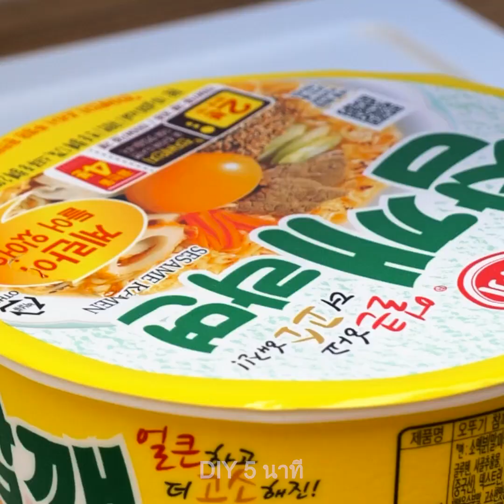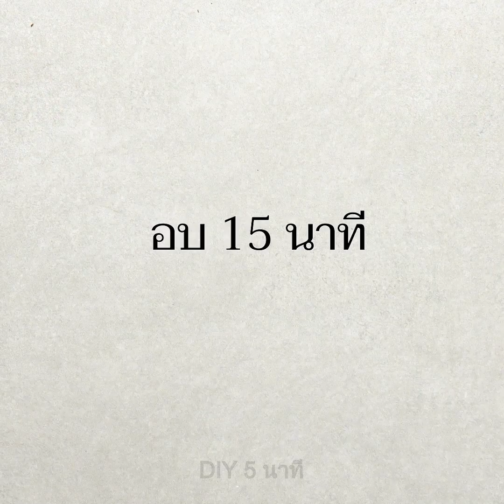20 เคล็ดลับการทำบะหมี่สุดน่าทึ่งที่คุณไม่ควรพลาดที่จะลอง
TIMESTAMPS:
00:39 การตกแต่งราเมนสุดน่ารัก
03:03 พิซซ่าราเมนในเตาอบ
04:04 บะหมี่พันฮ็อตด็อกแสนอร่อย
04:55 ราเมนฮ็อตด็อก
06:01 เค้กบะหมี่รสเยี่ยม
06:32 วิธีการทำนักเก็ตบะหมี่